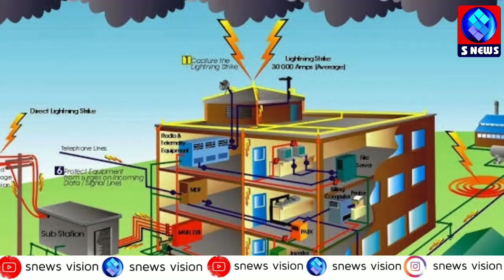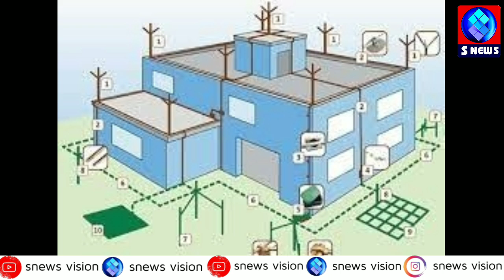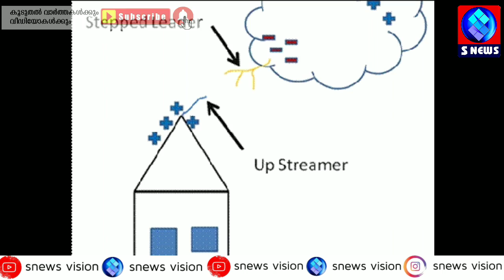Issued by the Kerala State Disaster Management Authority Lightning - alert instructions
കേരള സ്റ്റേറ്റ് ഡിസാസ്റ്റർ മാനേജ്മെന്റ് അതോരിറ്റി പുറപ്പെടുവിക്കുന്ന

കേരള സ്റ്റേറ്റ് ഡിസാസ്റ്റർ മാനേജ്മെന്റ് അതോരിറ്റി പുറപ്പെടുവിക്കുന്ന *ഇടിമിന്നൽ - ജാഗ്രത നിർദേശങ്ങൾ*

കേരളത്തിൽ ഇപ്പോൾ ലഭിക്കുന്ന മഴയോടനുബന്ധിച്ച് ഉച്ചക്ക് 2 മണി മുതൽ വൈകിട്ട് 10 മണിവരെയുള്ള സമയത്ത് ശക്തമായ ഇടിമിന്നലിനുള്ള സാധ്യത ഉണ്ട്. ഇത്തരം ഇടിമിന്നൽ അപകടകാരികൾ ആണ്. അവ മനുഷ്യ ജീവനും വൈദ്യുത ചാലകങ്ങളുമായി ബന്ധിപ്പിച്ചിട്ടുള്ള വീട്ടുപകരണങ്ങൾക്കും വലിയ നാശനഷ്ടം സൃഷ്ടിക്കുന്നുണ്ട്. സംസ്ഥാന ദുരന്ത നിവാരണ അതോറിറ്റി ഇടിമിന്നലിനെ ഒരു സംസ്ഥാന സവിശേഷ ദുരന്തമായി പ്രഖ്യാപിച്ചിട്ടുണ്ട്.

ആയതിനാൽ പൊതുജനങ്ങൾ താഴെപ്പറയുന്ന മുൻകരുതൽ കാര്‍മേഘം കണ്ട് തുടങ്ങുന്ന സമയം മുതൽ തന്നെ സ്വീകരിക്കേണ്ടതാണ്. ഇടിമിന്നല്‍ ദൃശ്യമല്ല എന്നതിനാല്‍ ഇത്തരം മുന്‍കരുതല്‍ സ്വീകരിക്കുന്നതില്‍ നിന്നും വിട്ടുനില്‍ക്കരുത്.

കുട്ടികളുടെ പ്രത്യേക ശ്രദ്ധയ്ക്ക്

- ഉച്ചക്ക് 2 മണി മുതൽ വൈകിട്ട് 10 മണിവരെയുള്ള സമയത്ത് തുറസായ സ്ഥലത്തും, ടെറസ്സിലും കളിക്കുന്നത് ഒഴിവാക്കുക.

തെരഞ്ഞെടുപ്പ് പ്രചാരണവുമായി ബന്ധപെട്ട പ്രസംഗ വേദികളില്‍ ഇടിമിന്നല്‍ ഉള്ള സമയം നിന്നു കൊണ്ടുള്ള പ്രസംഗം ഒഴിവാക്കുക. പ്രാസംഗികര്‍ ഉയര്‍ന്ന വേദികളില്‍ ഇത്തരം സമയങ്ങളില്‍ നില്‍ക്കാതിരിക്കുകയും, മൈക്ക് ഉപയോഗിക്കാതിരിക്കുകയും ചെയ്യുക

പൊതു നിര്‍ദേശങ്ങള്‍

- ഇടിമിന്നലിന്റെ ആദ്യ ലക്ഷണം കണ്ടുകഴിഞ്ഞാൽ ഉടൻ തന്നെ സുരക്ഷിതമായ കെട്ടിടത്തിനുള്ളിലേക്ക്‌ മാറുക.
- മഴക്കാർ കാണുമ്പോൾ തുണികൾ എടുക്കാൻ ടെറസിലേക്കോ, മുറ്റത്തക്കോ  ഉച്ചക്ക് 2 മണി മുതൽ വൈകിട്ട് 10 മണി വരെയുള്ള സമയത്ത് പോകരുത്
- ഗൃഹോപകരണങ്ങളുടെ വൈദ്യുതി ബന്ധം വിഛേദിക്കുക.
- ജനലും വാതിലും അടച്ചിടുക
- ലോഹ വസ്തുക്കളുടെ സ്പർശനമോ സാമീപ്യമോ പാടില്ല. വൈദ്യുതി ഉപകരണങ്ങളുടെ സാമീപ്യവും ഒഴിവാക്കുക.
- ഫോൺ ഉപയോഗിക്കരുത്‌.
- ഇടിമിന്നലുള്ള സമയത്ത്‌ കുളിക്കുന്നത്‌ ഒഴിവാക്കുക.
- കഴിയുന്നത്ര ഗൃഹാന്തർ ഭാഗത്ത്‌ ഭിത്തിയിലോ തറയിലോ സ്പർശിക്കാതെ ഇരിക്കുക.
- ഇടിമിന്നലുള്ള സമയത്ത്‌ ടെറസ്സിലോ മറ്റ്‌ ഉയരമുള്ള സ്ഥലങ്ങളിലോ വൃക്ഷ കൊമ്പിലോ ഇരിക്കുന്നത്‌ അപകടകരമാണ്‌.
- വീടിനു പുറത്താണങ്കിൽ വൃക്ഷങ്ങളുടെ ചുവട്ടിൽ നിൽക്കരുത്‌.
- വാഹനത്തിനുള്ളിൽ ആണങ്കിൽ തുറസ്സായ സ്ഥലത്ത്‌ നിർത്തി, ലോഹ ഭാഗങ്ങളിൽ സ്പർശിക്കാതെ ഇരിക്കണം.
- ഇടിമിന്നൽ ഉണ്ടാകുമ്പോൾ ജലാശയത്തിൽ ഇറങ്ങുവാൻ പാടില്ല.
- പട്ടം പറത്തുവാൻ പാടില്ല.
- തുറസ്സായ സ്ഥലത്താണങ്കിൽ പാദങ്ങൾ ചേർത്തുവച്ച്‌ തല കാൽ മുട്ടുകൾക്ക്‌ ഇടയിൽ ഒതുക്കി പന്തുപോലെ ഉരുണ്ട്‌ ഇരിക്കുക.
- ഇടിമിന്നലുള്ള സമയം പുറത്ത്‌ അയയിൽ കിടക്കുന്ന നനഞ്ഞ വസ്ത്രങ്ങൾ എടുക്കാതിരിക്കുക.
- ഇടിമിന്നലിൽനിന്ന് സുരക്ഷിതമാക്കാൻ കെട്ടിടങ്ങൾക്കു മുകളിൽ മിന്നൽ ചാലകം സ്ഥാപിക്കാം. വൈദ്യുതോപകരണങ്ങളുടെ സുരക്ഷക്കായി സർജ്ജ്‌ പ്രോട്ടക്ടര്‍ ഘടിപ്പിക്കാം.
- മിന്നലിന്റെ ആഘാതത്താൽ പൊള്ളൽ ഏൽക്കുകയോ കാഴ്ച്ചയോ കേൾവിയോ നഷ്ടമാവുകയോ ഹൃദയാഘാതം സംഭവിക്കയോ ചെയ്യാം. മിന്നലാഘാതം ഏറ്റ ആളിന്റെ ശരീരത്തിൽ വൈദ്യുത പ്രവാഹം ഇല്ല എന്ന് മനസ്സിലാക്കണം. അതിനാൽ മിന്നലേറ്റ ആളിന്‌ പ്രഥമ ശുശ്രൂഷ നൽകുവാൻ മടിക്കരുത്‌. മിന്നൽ ഏറ്റാല്‍ ആദ്യ മുപ്പത്‌ സെക്കന്റ്‌ സുരക്ഷക്കായിട്ടുള്ള സുവർണ്ണ നിമിഷങ്ങളാണ്‌.
- വളര്‍ത്തു മൃഗങ്ങളെ തുറസായ സ്ഥലത്ത് ഈ സമയത്ത് കെട്ടരുത്. അവയെ അഴിക്കുവാനും സുരക്ഷിതമായി മാറ്റി കെട്ടുവാനും മഴ മേഘം കാണുമ്പോള്‍ തുറസായ സ്ഥലത്തെക്ക് പോകരുത്

സംസാരശേഷി പരിമിതര്‍ക്കായി ആയി ഇടിമിന്നല്‍ സുരക്ഷ സംബന്ധിച്ച് സംസ്ഥാന ദുരന്ത നിവാരണ അതോറിറ്റി പുറപ്പെടുവിച്ച ദൃശ്യ സന്ദേശം അനുബന്ധമായി ചേര്‍ക്കുന്നു.

ദൃശ്യമാധ്യമങ്ങള്‍ സംസാരശേഷി പരിമിതര്‍ക്കായി ഈ ആംഗ്യ സന്ദേശം പ്രദര്‍ശിപ്പിക്കണം എന്ന് അഭ്യര്‍ത്ഥിക്കുന്നു.

റേഡിയോ, ദൃശ്യമാധ്യമങ്ങള്‍ എന്നിവ ഉച്ചയ്ക്ക് 1 മണി മുതല്‍ ഇടിമിന്നല്‍ സുരക്ഷാ സന്ദേശം പ്രത്യേകമായി അടുത്ത ദിവസങ്ങളിൽ പരാമര്‍ശിക്കണം എന്ന് അഭ്യര്‍ത്ഥിക്കുന്നു.

KSDMA - ദുരന്തനിവാരണ അതോറിറ്റി